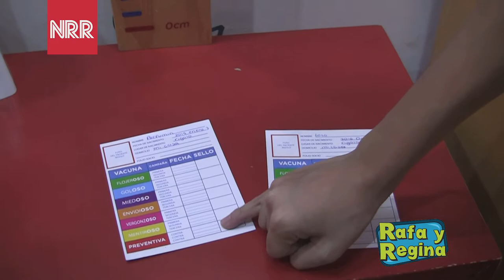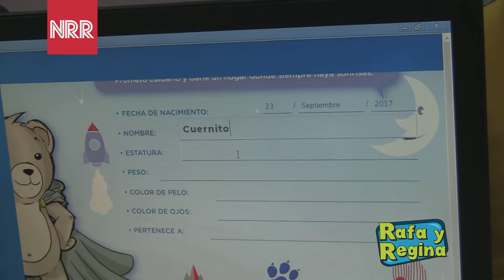Noticias NRR - Rigoló - Rafa y Regina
Para participar entra a facebook